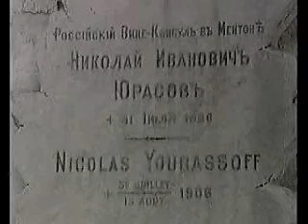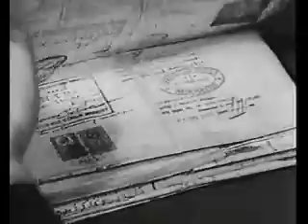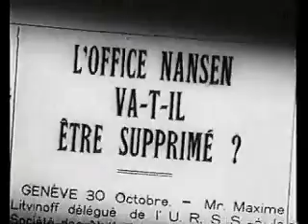Ницца - Вишневый сад, читает М.Кривошеев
Фрагменты документального телесериала "Русские зимы в Ницце", А.Шишов, Е.Якович.